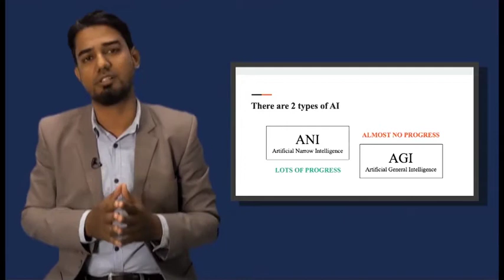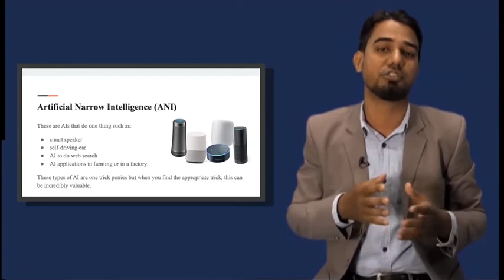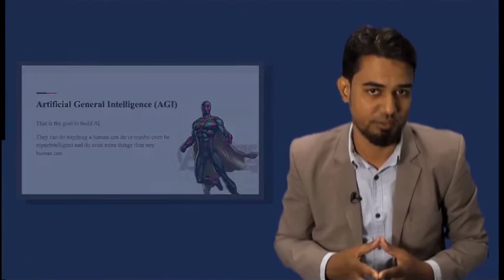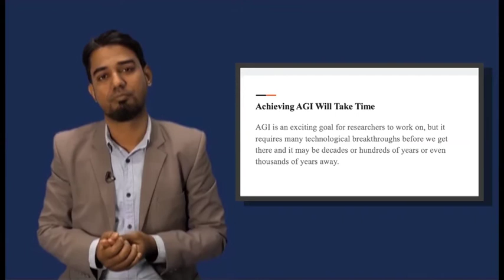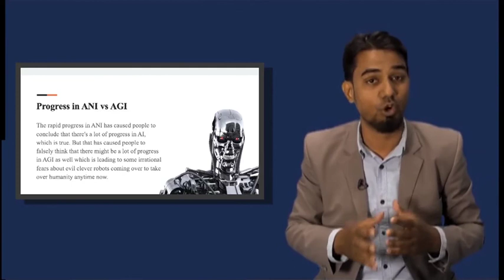Lecture #3 AI: ANI vs AGI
Artificial Intelligence (AI) is the branch of computer sciences that emphasizes the development of intelligence machines, thinking and working like humans. Some of the applications of AI include expert systems, speech recognition and machine vision.How  to learn python , Top Technology , 4th Industrial Revolution , Python course in urdu\hindi , PIAIC Lectures. Python class,python download